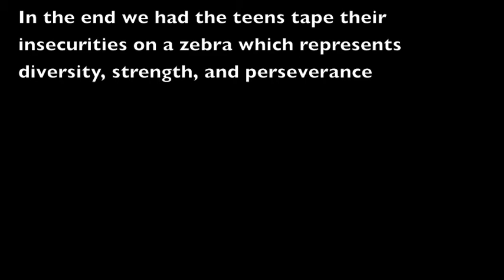Compliment Challenge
A submission from Gabriella Marquez for Marlboro College's Beautiful Minds Challenge.